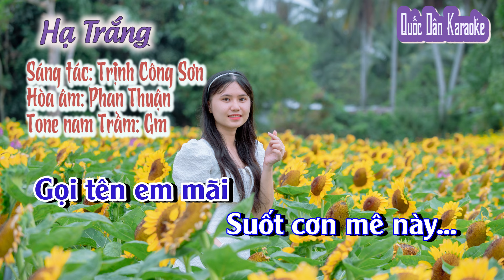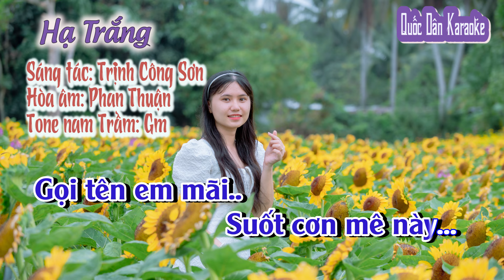Karaoke Hạ Trắng | Tango | Tone Nam Trầm (Gm,Tp:115) | Quốc Dân Karaoke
✪ Lyrics:
Gọi nắng
Trên vai em gầy
Đường xa áo bay
Nắng qua mắt buồn
Lòng hoa bướm say
Lối em đi về
Trời không có mây
Đường đi suốt mùa
Nắng lên thắp đầy

Gọi nắng
Cho cơn mê chiều
Nhiều hoa trắng bay
Cho tay em dài
Gầy thêm nắng mai
Bước chân em về
Nào anh có hay
Gọi tên cho nắng
Chết trên sông dài

Thôi xin ơn đời
Trong cơn mê này
Gọi mùa thu tới
Tôi đưa em về
Chân em bước nhẹ
Trời buồn gió cao
Đời xin có nhau
Dài cho mãi sau
Nắng không gọi sầu
Áo xưa dù nhàu
Cũng xin bạc đầu
Gọi mãi tên nhau

Gọi nắng
Cho tóc em cài
Loài hoa nắng rơi
Nắng đưa em về
Miền cao gió bay
Áo em bây giờ
Mờ xa nẻo mây
Gọi tên em mãi
Suốt cơn mê này...